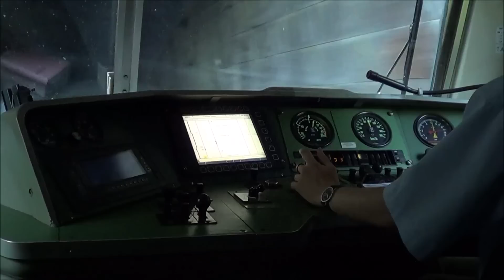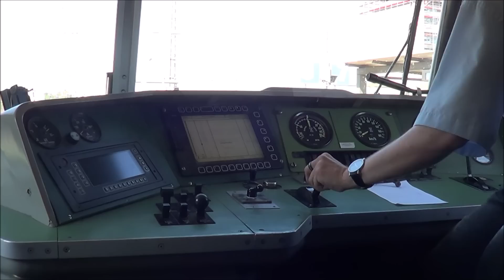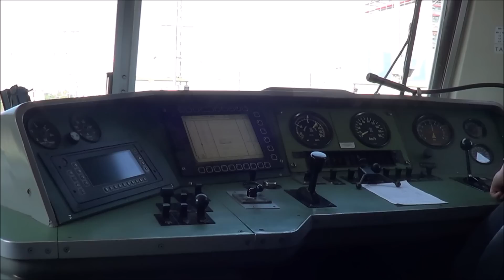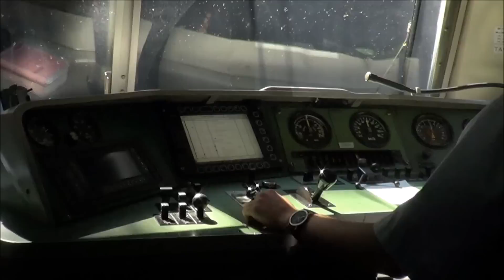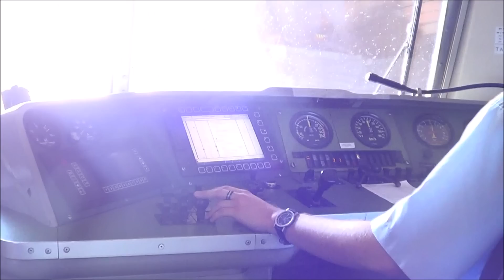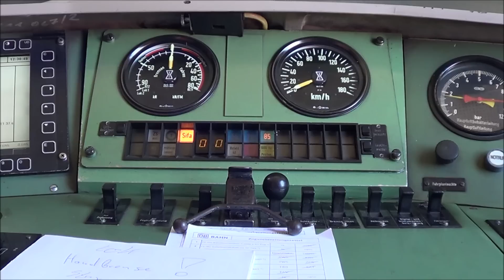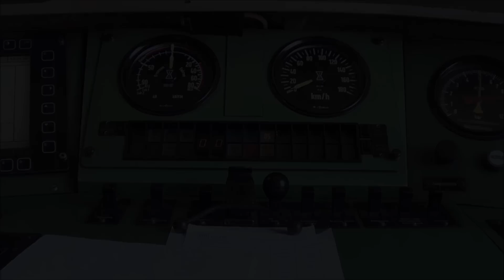Loktober #2 - Führerstandsmitfahrt Br 111 von Heilbronn nach Stuttgart [HD 1080p]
Moin

Herzlich Willkommen zum 2. Samstag im Loktober :)
Dieses Mal geht es um die Baureihe 111, welche mit einer Regionalbahn von Heilbronn Hbf über Lauffen (Neckar), Bietigheim Bissingen und Ludwigsburg nach Stuttgart Hbf fährt.
Der Zug bestand aus der Br 111, 2 n-Wagen und Karlsruher Kopf

Also dann bis nächsten Samstag im Loktober
Ein schönes Wochenende wünscht euch euer PanthoPaule :)